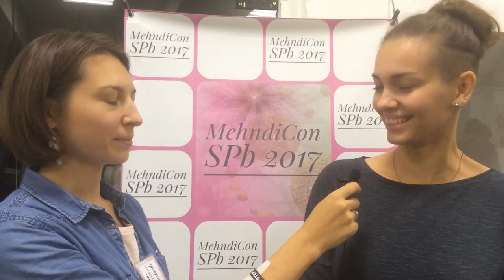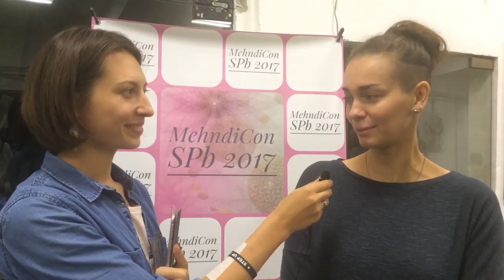MehndiCon 2017 Интервью с Rabby Mehendi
Интервью с организаторами конференции mehndicon в СПБ за 2017 г. с Лизой Каспарьян

Обучение мехенди в нашей школе это еще и саморазвитие!
Запишись на следующий поток на сайте shkolamehendi.ru
Найти нас в Periscope можно по имени Ирина Александровская или @shkolamehendi